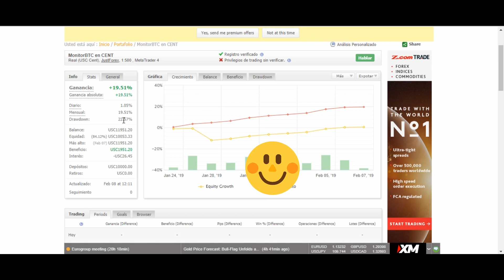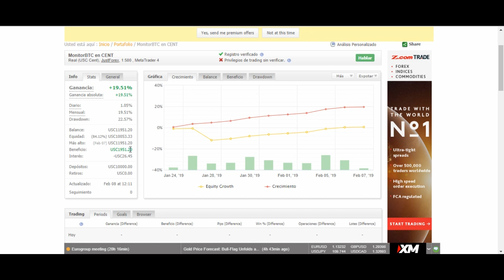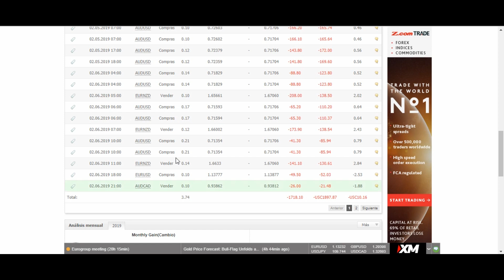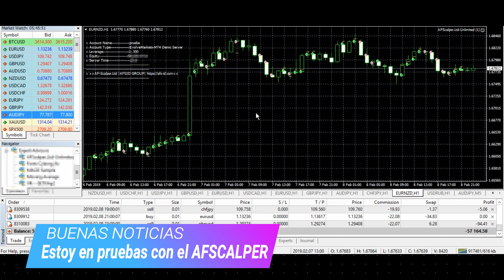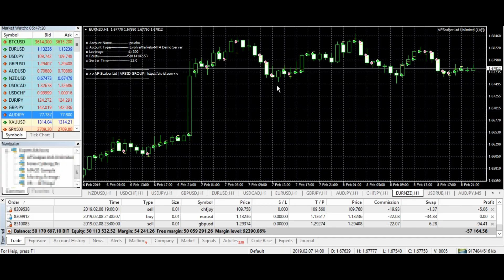Ventajas de tener una BUENA configuración - AF GLOBAL EXPERT Robot para Metatrader 4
🤑 REGALO de 30$ a TODOS para Empezar a hacer Trading (CANJEA TU BONO ASÍ)